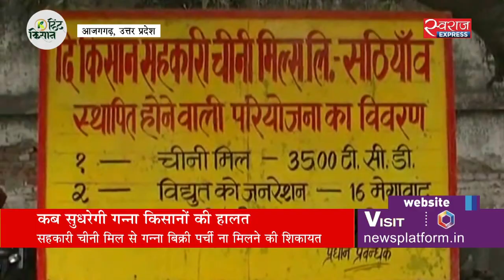गन्ना बेचने के लिए भटक रहे किसान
भले ही सरकार गन्ना किसानों के हित में तमाम योजनाओं और सुविधाओं का दावा करती है लेकिन जमीनी हकीकत कुछ और ही है. आजमगढ़ के सठियांव सहकारी चीनी मिल में गन्ना बेचना किसानों के लिए पापड़ बेलने से कम नहीं रह गया है. उत्तर प्रदेश के आजमगढ़ से रतन राकेश की रिपोर्ट.